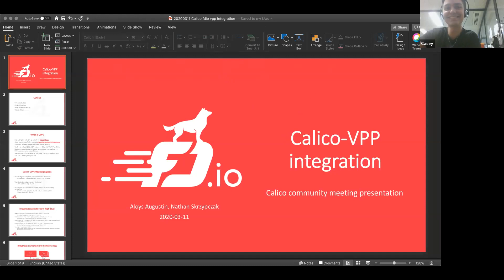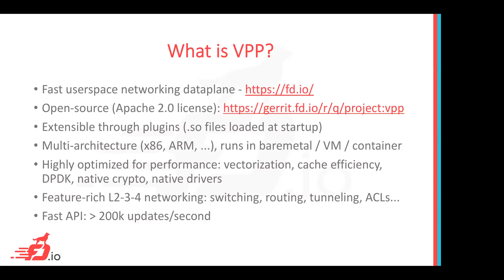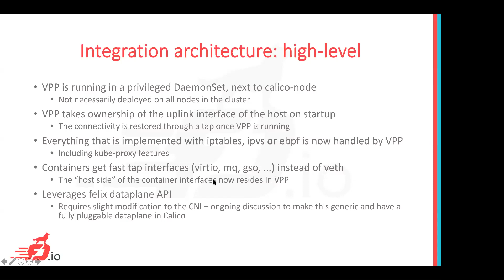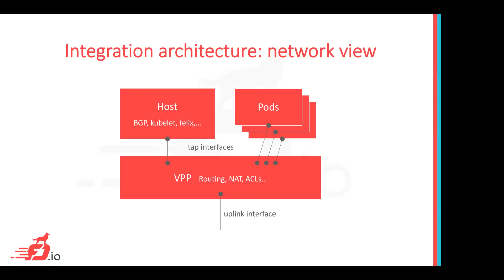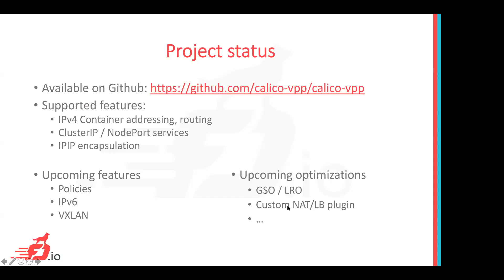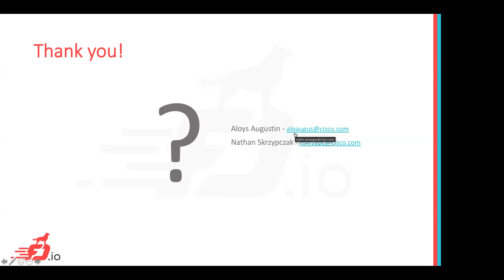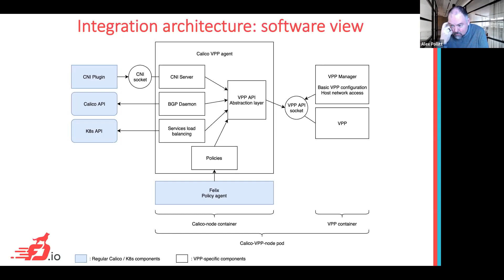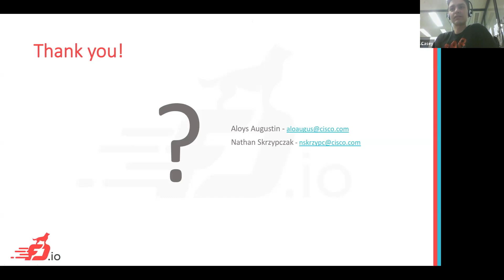Calico Community Meeting 2020-03-11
In this meeting:
🛎️ Calico 3.13 release check-in
👀 Calico v3.14 sneak peek
🛎️ / 👀 Calico Operator releases update
🔥 Hot issues and proposal for new approach to priority labels
🦸 Calico heroes: Brandon Palm, Casey Davenport, Spike Curtis
🛠️ Overview of calico-vpp project
🤪 Q & A / Stump the maintainer